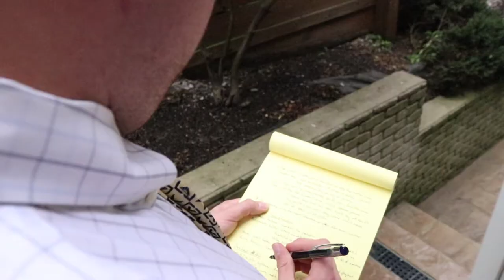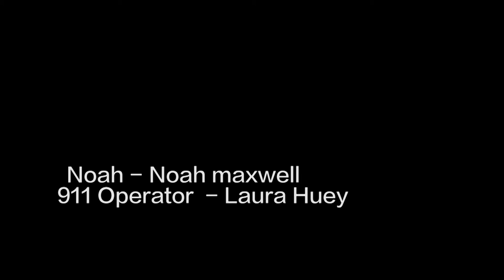Dispatched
Dispatched is an adaptation of Roald Dahl's, "Lamb to the Slaughter".